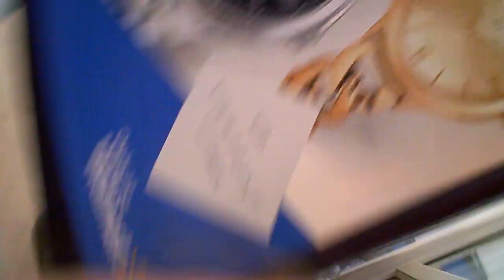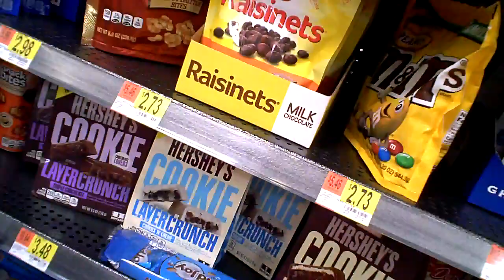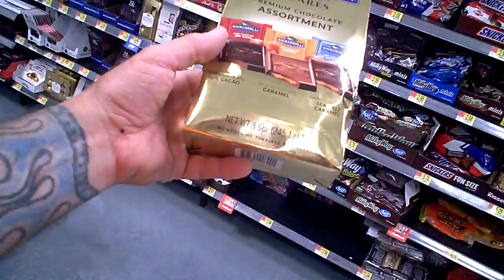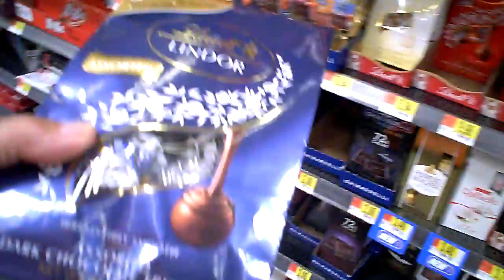i am looking for some candy in walmart...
lots of candy to choose from and of course, I get the right candy for me...